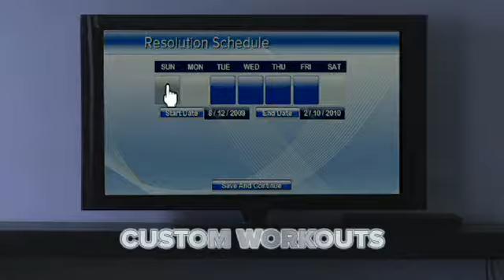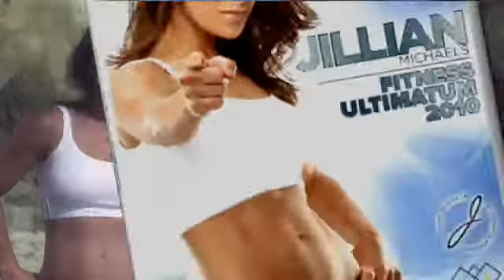Jillian Michaels' Fitness Ultimatum 2010 Trailer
XJuggler.de - In Jillian Michaels' Fitness Ultimatum 2010, players land on a tropical island packed with new features and energetic workout modes that fully utilize the motion capabilities of the Wii Remote and the...